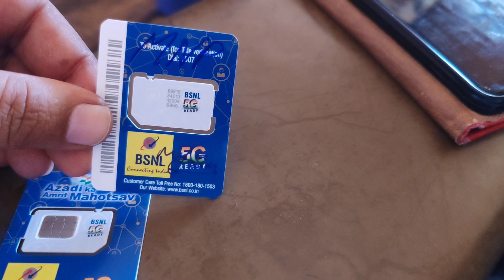bsnl port process and experience to dealer......